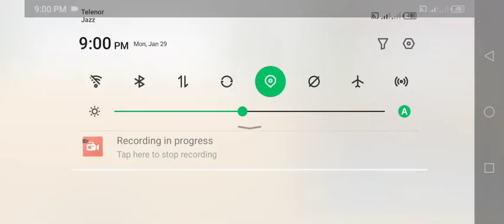Police Drift Car Driving Simulator - Android Gameplay FHD